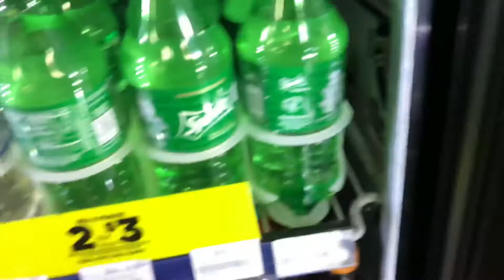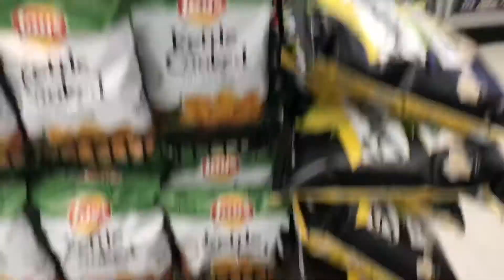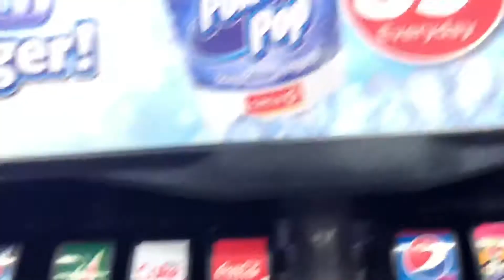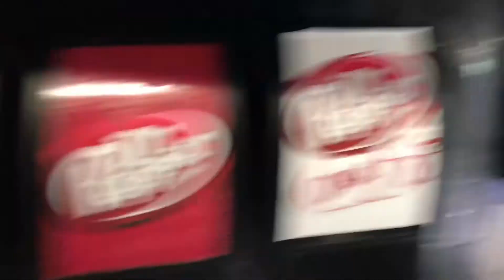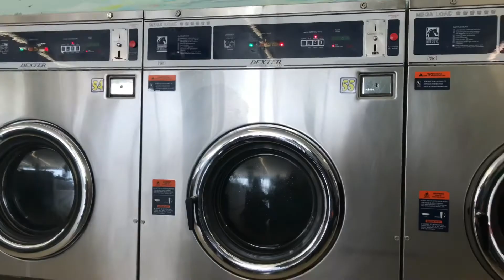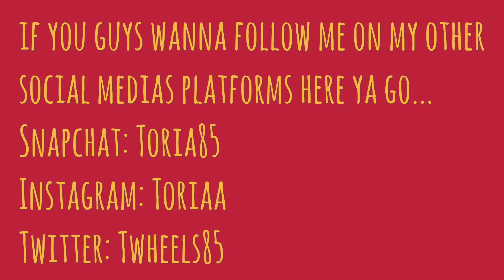Circle K Shenanigans🥤🍫